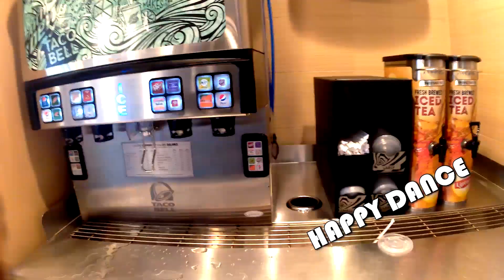This kids worst Weekend Ever (poor thing)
New year first weekend and things start out wrong
my kids and I are hanging out and right off the bat too much pain to continue